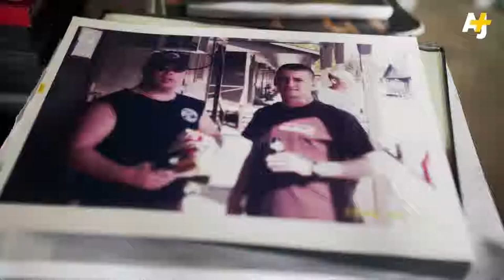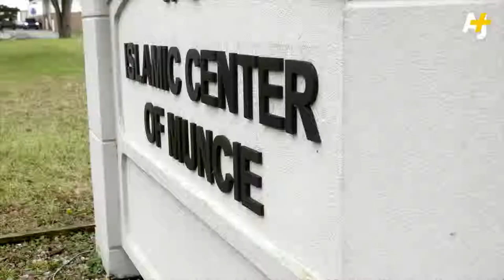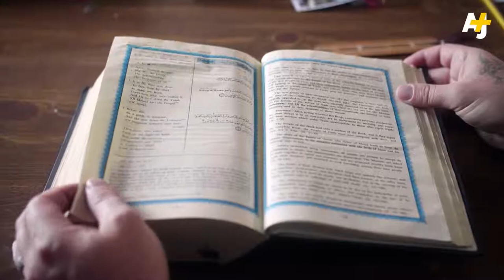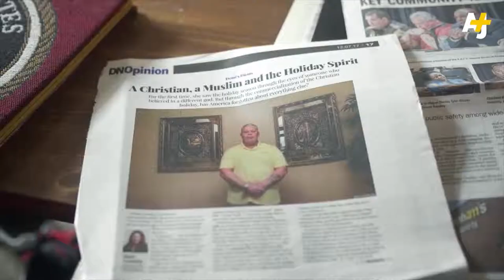I Wanted To Kill Muslims — Now I Am One of Them. I Wanted To Blow-up Mosques but Now... Convert Stor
I Wanted To Kill Muslims — Now I Am One of Them. I Wanted To Blow-up Mosques but Now.

This is the Official YouTube Channel By:-"Ghulam Muhammad Subhani" {Shahwazeer}

IMPORTANT:-You Can Also Contribute in the way of truth With Me by Subscribing This YouTube Channel & Sharing Videos to Other Humans.After Subscribing This Channel You Will be Notified Whenever I Upload any Video.

Also Watch These Amazing Videoes:-

A Police Man Asking a Very Good Question About Firqa in Islam To Dr Zakir Naik

ATHEIST BROTHER REVERTED TO ISLAM AFTER A QUESTION THAT WHO WROTE THE RULES FOR BIG BANG

Pharon's Dead Body & "Dr Maurice Bucaille,,The Scientist Who did a Research on The Dead Body & Became a Muslim & also Wrote The Book "THE BIBLE THE QURAN & SCIENCE,,

See These are india's Top Most Beef Exporters are Hindus.Why only Muslims are Blamed?Our Government is Playing a Game With Us.

THIS OLD MAN TRYING TO SHOW MISTAKES IN QURAN BUT PROVED WRONG SUPER BRILLIANT ANSWERED BY DR NAIK:-

AFTER STUDYING BHAGWAT GEETA,RAMAYAN AND QURAN THIS MAN IS STRICTLY FOLLOWING RULES OF ISLAM AND ASKING ABOUT DEALING IN STOCK MARKET PROHIBITED OR PERMISSIBLE

This is An Official YouTube Channel Created For Conveying The Message of Almighty God To The Whole of Humanity at international level no Matter Who You are or What you are Hindu,Muslim,Sikh,Christian,Judas,An Atheist etc...from where ever you are,Rich or Poor no matter.